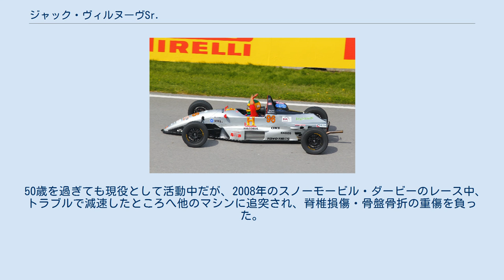ジャック・ヴィルヌーヴSr.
ジャック・ジョセフ・ヴィルヌーヴ（Jacques Joseph Villeneuve, 1953年11月4日 - ）は、カナダ出身のカーレーサー。
1983年のカナディアン-アメリカン・チャレンジカップシリーズチャンピオン。
 モータースポーツ界では甥のジャック・ヴィルヌーヴと区別するため、ジャック・ヴィルヌーヴSr.（-シニア）やアンクル・ジャック（Uncle Jacques）などと呼ばれる。
 1953年、カナダケベック州リシュリューでヴィルヌーヴ家の次男として生まれる。
3歳年上の兄、ジル・ヴィルヌーヴと同じくスノーモービルレースで頭角を現し、1980年・1981年に北米のフォーミュラ・アトランティック選手権のチャンピオンとなる。
レース経歴や攻撃的なドライビングスタイルから、フェラーリの人気ドライバーである兄と才能を比較されたこともあった。
 1981年、F1のカナダGPとラスベガスGPにアロウズからスポット参戦するが、ともに予選落ちとなった。
1983年にはカナダGPにRAMからスポット参戦したが、同じく予選落ちとなった。
F1では成功できず、以後は北米のレースを中心に活動する。
 1982年よりカナディアン-アメリカン・チャレンジカップシリーズに参戦し、1983年に5,000ccクラスの年間チャンピオンとなる（同年にはル・マン24時間レースにも参戦）。
1984年から1986年までは北米オープンホイールカーレースの最高峰CARTシリーズに出場し、ポールポジション1回、優勝1回（1985年第8戦ロード・アメリカ200）を記録。
カナダ人レーサーとして初のCART優勝者となった。
 その後はポルシェカップ、IMSAなどに参戦。
1992年にはCARTの2戦にスポット参戦した。
ゲストドライバーとしてフォーミュラ・アトランティックに出走し、優勝したこともあった。
 四輪レースと平行してウィンターシーズンにはスノーモービルレースを続け、輝かしい成績を残している。
アメリカウィスコンシン州イーグルリバーで毎年開催される世界一決定戦「ワールドチャンピオンシップ・スノーモービル・ダービー」では1980年、1982年、1986年の3度優勝という最多タイ記録を持つ（ちなみに、兄のジルも1974年に優勝している）。
 これらの功績を認められ、2001年にカナダのモータースポーツ殿堂入りを果たした。
 50歳を過ぎても現役として活動中だが、2008年のスノーモービル・ダービーのレース中、トラブルで減速したところへ他のマシンに追突され、脊椎損傷・骨盤骨折の重傷を負った。
 (key) (key)